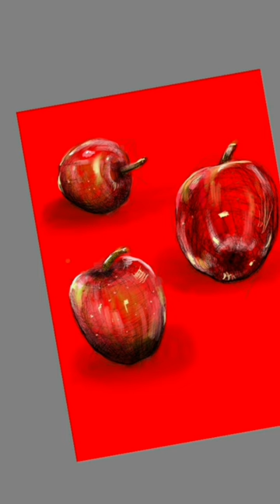sketches sketch drawing art howtodraw sketchbook illustration easy artwork